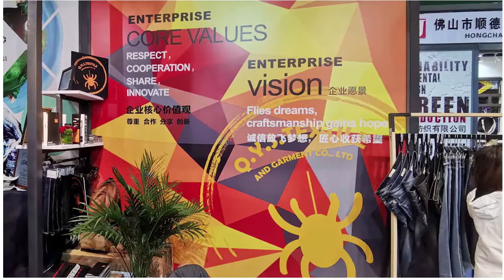QYSCompanies to participate in all kinds of clothing exhibition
's customer service can facilitate a mutual understanding between company and customer.